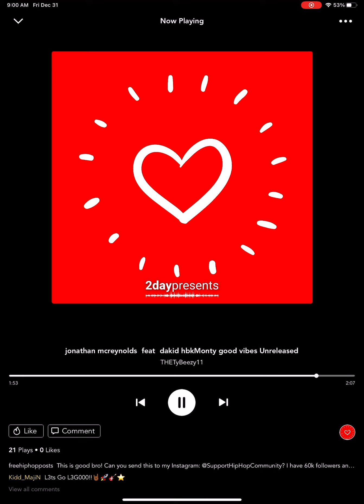jonathan mcreynolds feat dakid hbkMonty (good vibes )Official audio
Signed to rockytbaby family